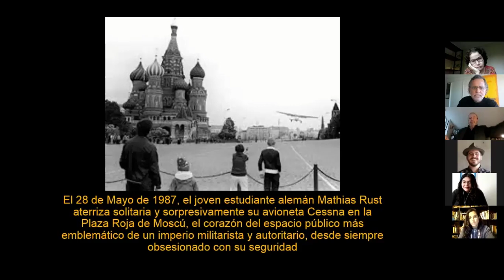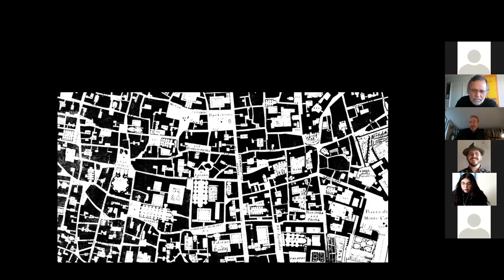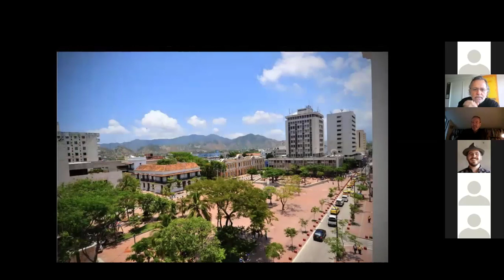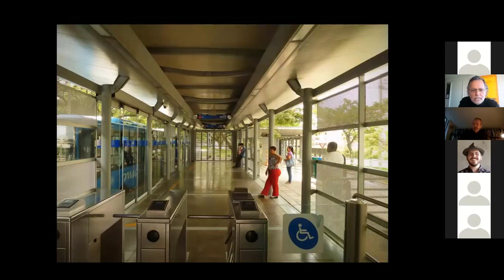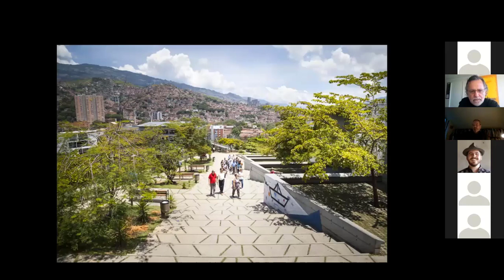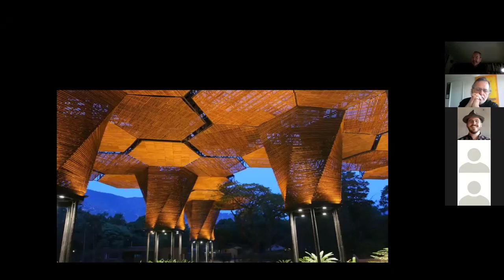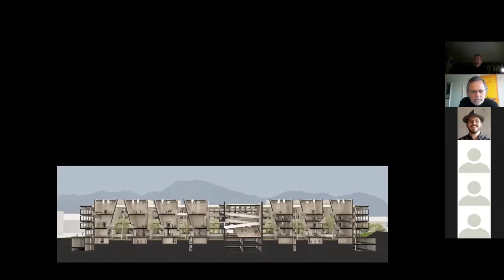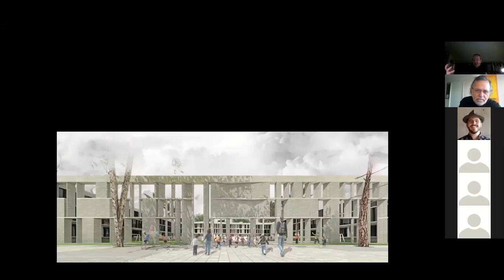Sergio Trujillo Jaramillo - LO PÚBLICO, UN DETONADOR DE NUEVA ARQUITECTURA EN COLOMBIA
Conferencia dictada para el Magister en Patrimonio Arquitectónico y Urbano Universidad del Bío-Bío (Concepción, Chile).